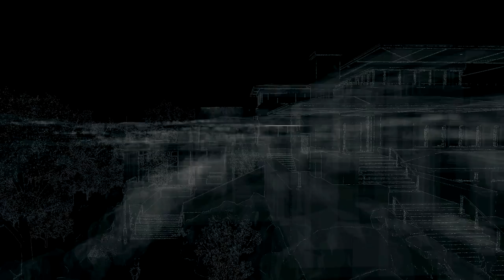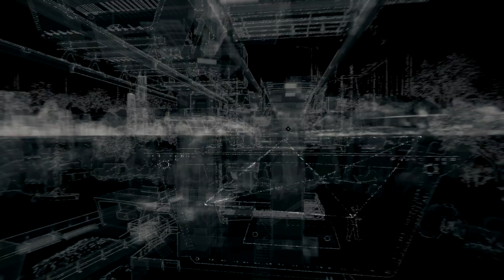Watch_Dogs The Palace Pack Walkthrough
Watch Dogs The Palace Pack + Hard Drive Locations!
No commentary